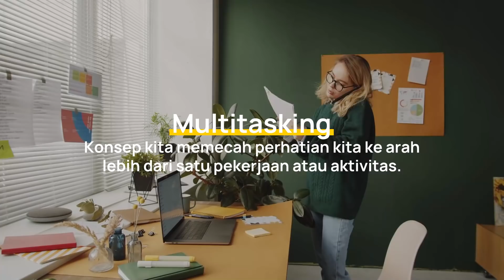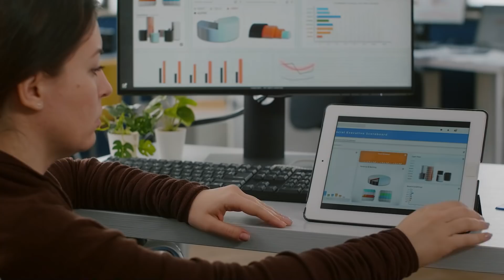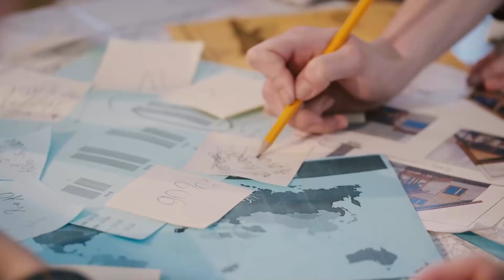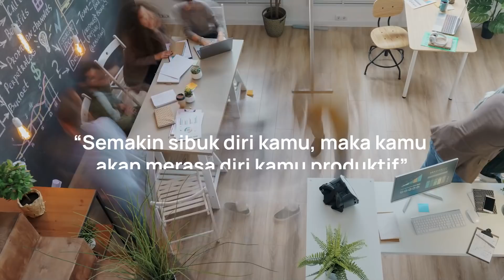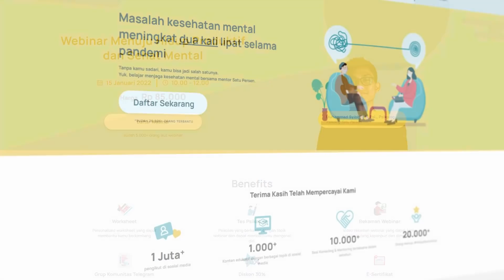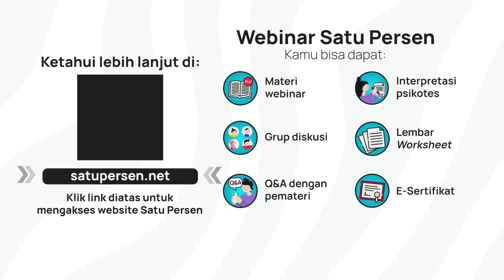Multitasking Tidak Produktif (Tips Anti-Multitasking Buat Hidup yang Produktif dan Sehat Mental)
Yakin tahun 2022 ini masih mau multitasking? Di video ini, Evan bakal jelasin lebih banyak kenapa multitasking itu adalah kebiasaan yang nggak produktif. Simak videonya sampai habis ya!

Kalau lo ngerasa butuh seseorang buat membantu lo menjalani hidup produktif dan sehat mental, gue saranin lo buat berkonsultasi sama mentor Satu Persen. Lo bisa cek layanannya dengan klik link ini:

Kalau lo mau ikut Membership Satu Persen dengan HargaMurahBenefitBertambah, klik aja link ini

Kalau lo mau drop saran soal topik, lo bisa ke link ini:
APA ITU SATU PERSEN?
Satu Persen memiliki layanan 1) Konsultasi dengan Mentor, 2) Konseling dengan Psikolog. 3) Webinar, dan 4) Kelas Online dan Layanan Satu Persen Lainnya. Untuk info lebih lanjut tentang layanan satu persen, kamu bisa akses

Scriptwriter: Nabila Isnandini
Audio Editor: Ananda Luchiano
Video Editor: Adi Rachman
Presenter: Ifandi Khainur Rahim
Poster Illustrator: Triaji Sanghika
Poster Designer: Triaji Sanghika